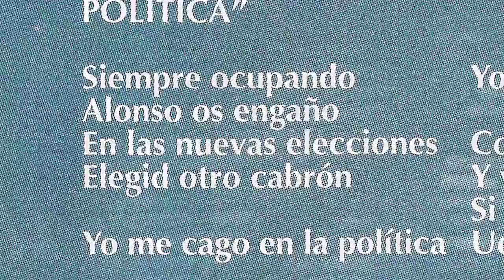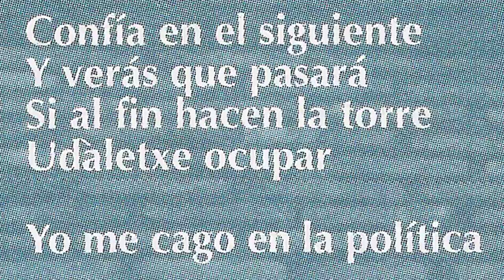RIP - Me cago en la politica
Los de Arrasate nos dejaron este tema inedito "Me cago en la politica" grabado en el 2001 para un recopilatorio del gaztetxe de Gasteiz "Gaztetxeak martxan!!".